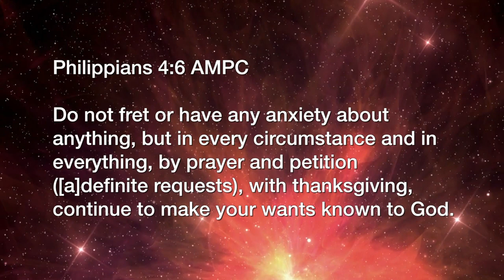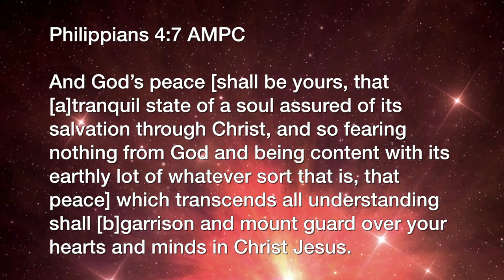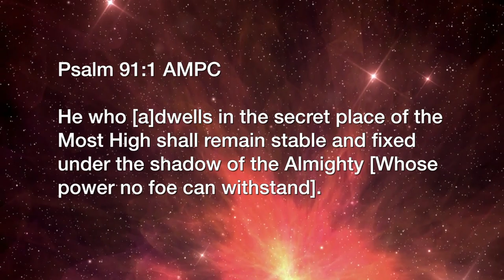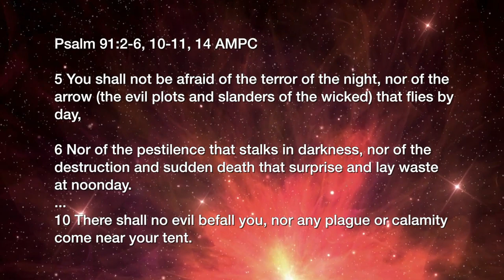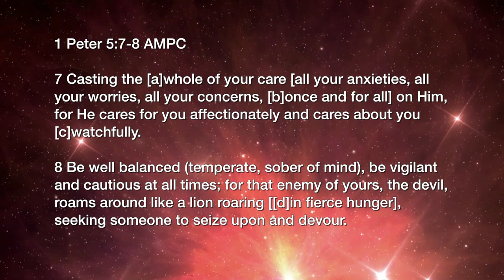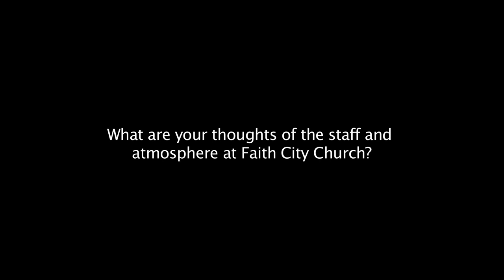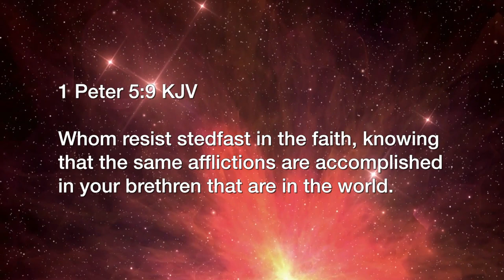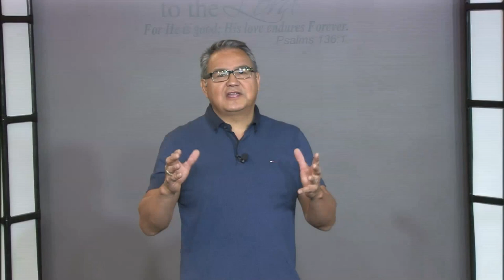SA 02 16 - The Benefits of Submitting To God Part II Dropbox Version